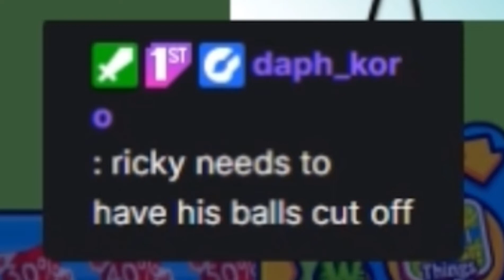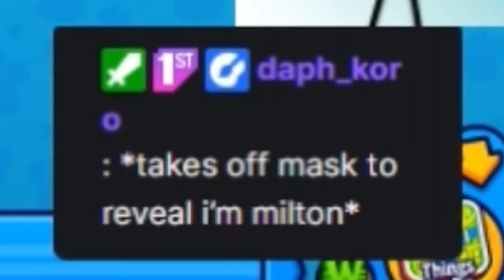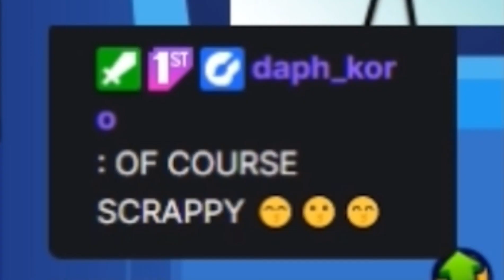I Broke Webkinz 【Scrappy Twitch Highlights】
FELLOWS, IT'S HERE!!! I have been working on this one nonstop for a while now and I can't wait to show it to you guys! Have a great morning/evening/night, my fellows!

You can chat with me, see my streaming schedule every week, you can even suggest games for me to play! It's a barrel and a half for all members of the Fellowship. If you're still reading this, there's no turning back. You're officially a member of the Fellowship. I don't make the rules.